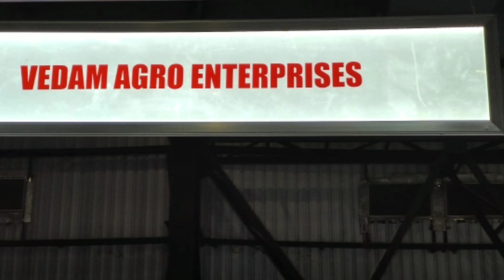Vedam Agro Enterprises - Manipur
Hi Friends I shared About Vedam Agro Enterprises. They provide organic foods and Cosmetics you can WhatsApp or call and order it.
On this Mobile Number.

Buy Some Amazing Products from Amazon.

My Philips OTG

My Orpat electric beater

WonderChef Cookware set

WonderChef Cookware set 2

Wooden Spice box 2

Spice Box

Spice box 2

Spice rack

Spice rack 2

Spice rack 3

Spice rack 4

Don't use plastic straw for your kids and Family it's not good for health buy this Stainless steel straw

Festival Special Dessert tray

Special Rice plate

Curd and Rice Bowl

Server with Cover

Steam Cooker steemo

My kitchen weighing scale

Stainless steel measuring Cups and Spoons

Measuring Cups and Spoons with silicone spatula and brush

My electric Chopper

Ganesh wonder Chopper

Ganesh Vegetable Chopper

Ganesh Multi-purpose Vegetable Chopper

Dry fruits Cutter

Chopper with 2 blades

Gas o Grill gas tandoor for oil free and indoor BBQ and more

Fridge deal with Amazon

Deep fridge